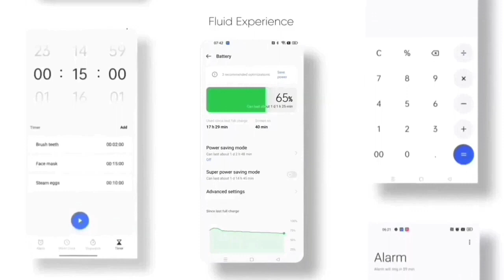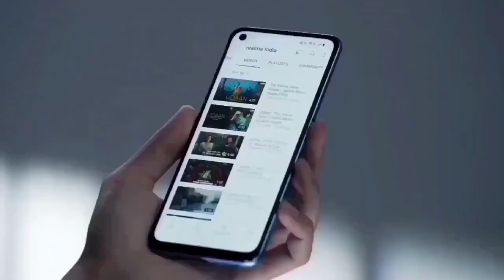Realme Narzo 50A Android 13 Early Access | Realme Ui 4.0 Early Access Release Date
Realme Narzo 50A Android 13 Early Access | Confirm Date

Topic
Realme Narzo 50a android 13 Update
Realme Narzo 50a realme ui 4.0 Update
Realme Narzo 50a android 13 Update date
realme narzo 50a android 13
realme narzo 50a new video
realme narzo 30 new update 4.0
realme narzo 50a realme ui 4.0 beta form
realme narzo 50a realme ui 4.0 beta update
realme narzo 50a ui 4.0 beta form
realme narzo 50a ui 4.0
realme narzo 30 early access beta update